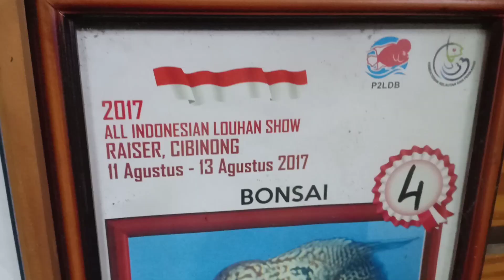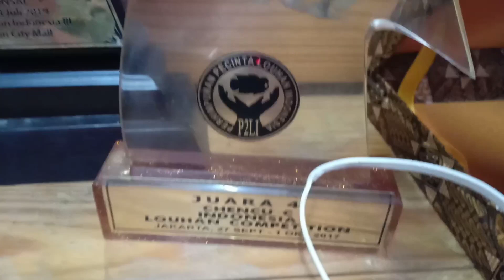DAMPAK CORONA PADA IKAN HIAS - PECINTA IKAN HIAS WAJIB TAU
Di video Kali ini saya berkesempatan berkunjung ke farm Bidjie flowerhorn di daerah Cilandak

Untuk kalian yg ingin kepoin bisa langsung mampir ke Instagram nya @bidjie.flowerhorn
Krn banyak sekali ikan kwalitas kontes disana

Terima kasih

Salam jenggot